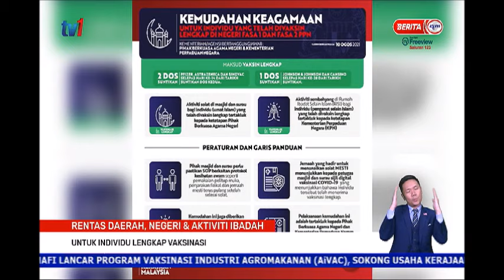8 OGOS 2021-BERITA PERDANA-RENTAS DAERAH,NEGERI & AKTIVITI IBADAH